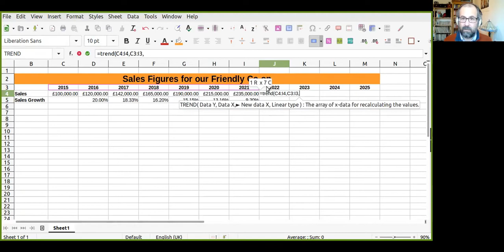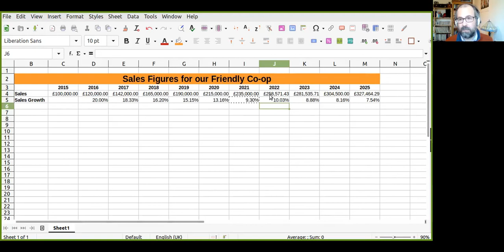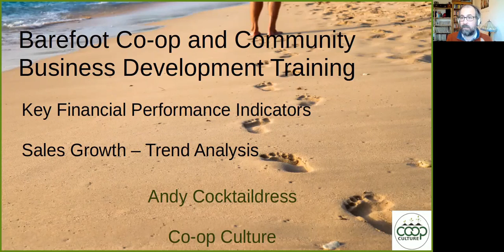How to use trend analysis to predict Sales Growth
As part of the Barefoot Co-op Development Training we are producing short instructional videos for coops communitybusiness and their developmentworkers.

This series is on Key Financial Performance Indicators and their role in helping you analyse the finances of Co-ops and Community Businesses. In this video we examine Sales Growth trends. We look at how to apply the trend function to historic data to predict future sales growth.

Includes a spreadsheet tutorial, how would you use a the trend function in a spreadsheet to predict future sales growth.

Presented by Andy Cocktaildress

If you liked this video and wish to support what I do, you might consider buying me a beer